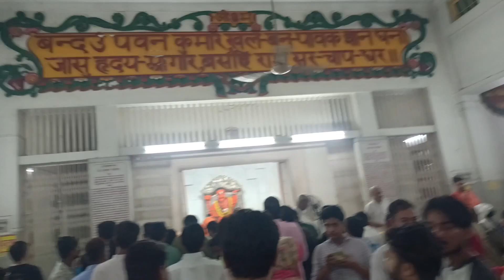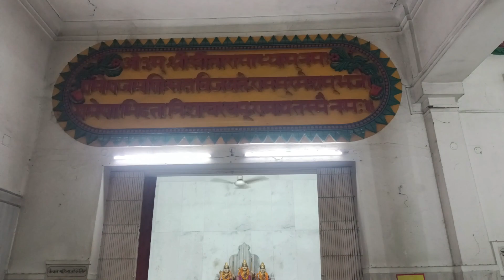बुढ़वा मंगलवार को करें बजरंगबली के दर्शन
बुढ़वा मंगलवार को करें बजरंगबली के दर्शन prayagraj बुढ़वा मंगलवार